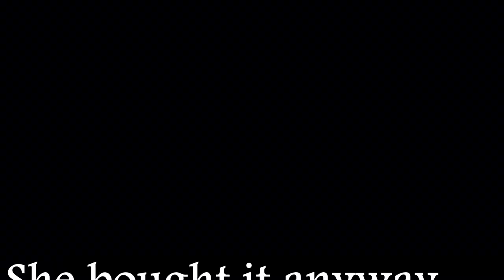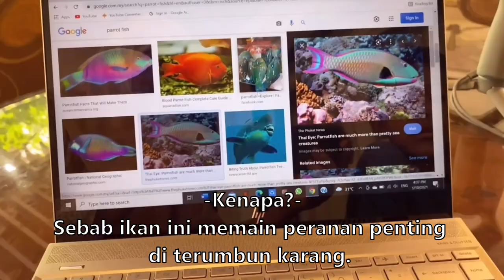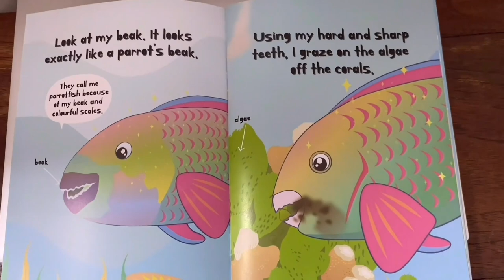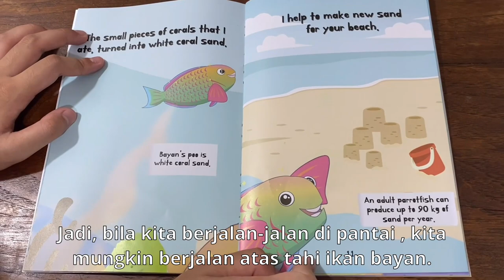Omong-omong Bersama Rozanah Ibrahim: Parrotfish, Reef Cleaner and Beach Builder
A wet market is still a favourite place for many to do their marketing. But today many go to supermarkets or shop online.

We are appealing to people to avoid eating parrotfish or ikan bayan. Parrot fish has special tasks of scraping and cleaning the corals so that the corals are not smothered by algae and die. They will remain healthy and reproduce new corals.

Healthy coral reefs are habitats to millions of species of fish, crabs, squid, lobsters, clam, sea turtles and many more as the reefs are spawning, feeding and nursery grounds.

Parrotfish helps with the white sand on beaches as their poo out their waste as sand.

Credits To:
1. Dr Azza Jauhar and Tengku Fara Kamilia for “Bayan The Parrotfish” storybook.
2. Mohsin Salihin and Musa Mohd Nazmi.